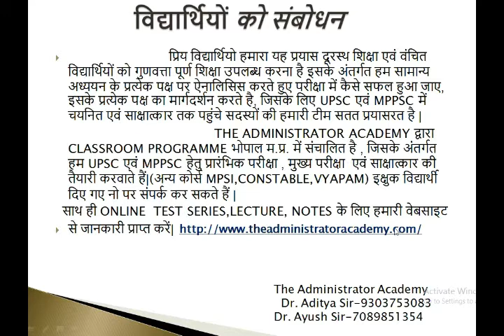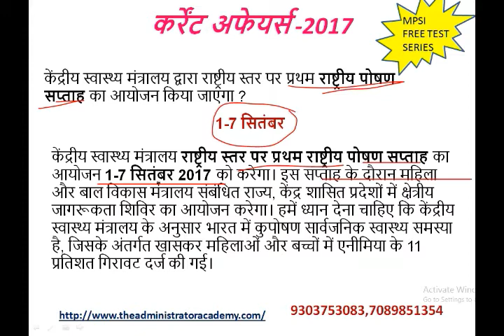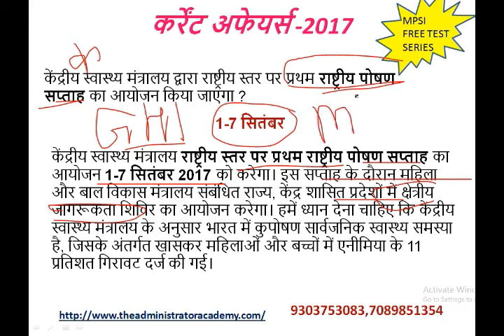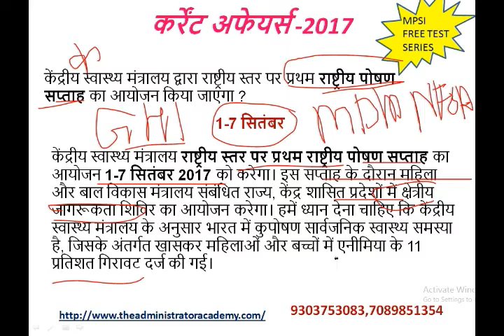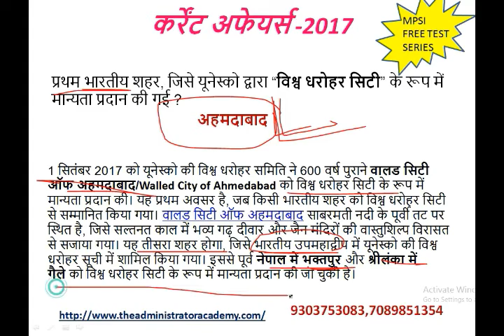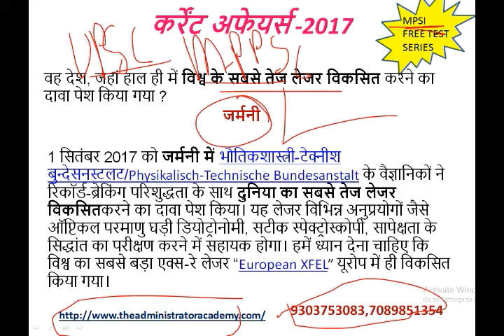कर्रेंट अफेयर्स - 4 सितम्बर by Dr. Aditya/ UPSC,MPPSC, MPSI/CONSTABLE, SSC, BANK, VYAPAM, OTHER EXAM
इस सीरीज के अंतर्गत सभी महत्त्वपूर्ण समाचार पत्रों की सारभूत जानकारी को शामिल किया जाता है | हल की घटनाओ से जुड़े रहने क लिए दैनिक रूप से इसे देखते रहे |
OUR ADDRESS:-
174,Modi Complex, 4th Floor, Zone II MP Nagar Bhopal (M.P)
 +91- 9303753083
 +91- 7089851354